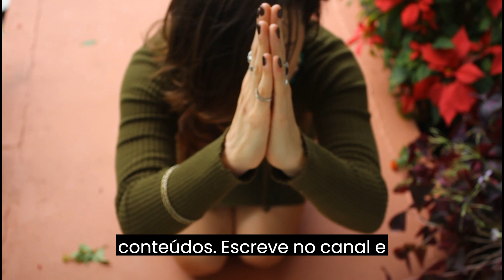OS 10 mandamentos